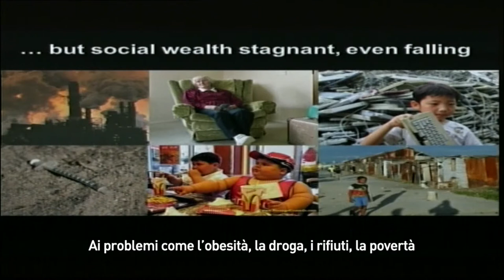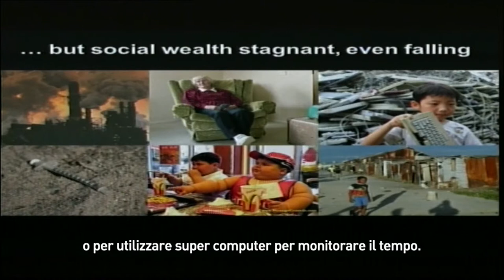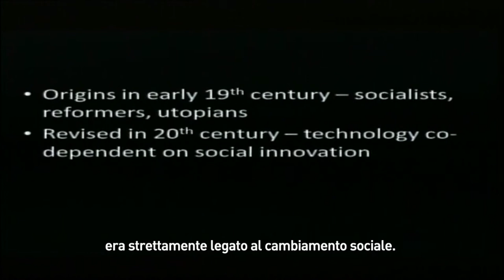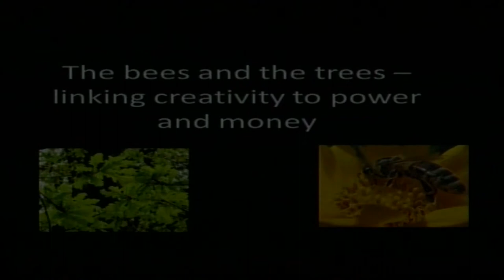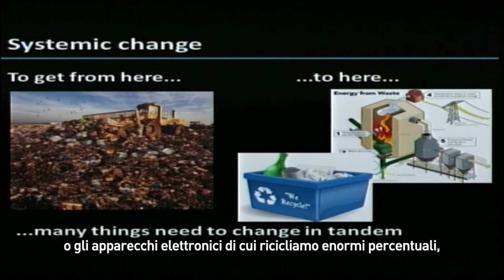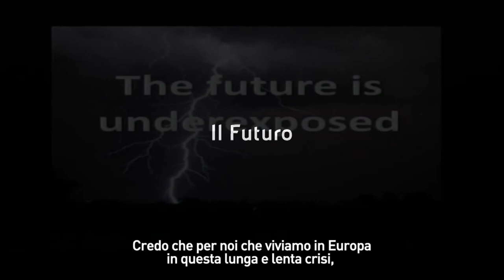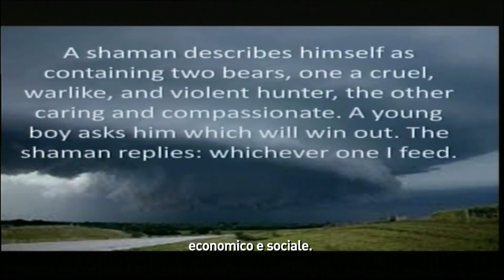Geoff Mulgan per Welfare di Comunità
Estratto di un intervento di Geoff Mulgan sull'innovazione sociale proposto al convegno di presentazione di Welfare di Comunità e innovazione sociale, un progetto di Fondazione Cariplo